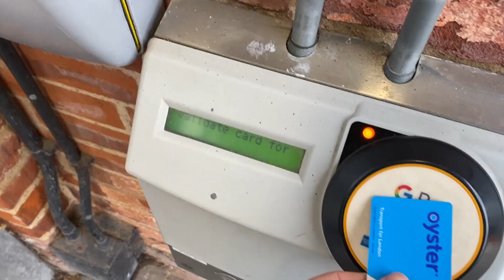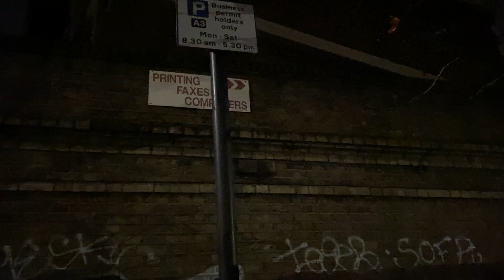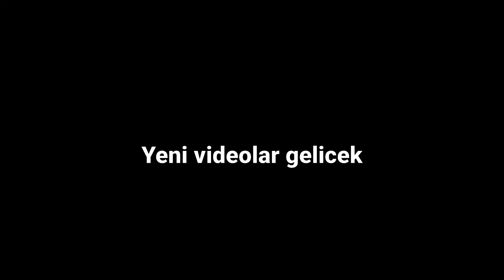İngilterede kuryelik? | İngiltere günleri 🇬🇧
İzlediğiniz için çoooook teşekkür ederim :)
Dilek ve şikayetleriniz için yorumlara doluşun!